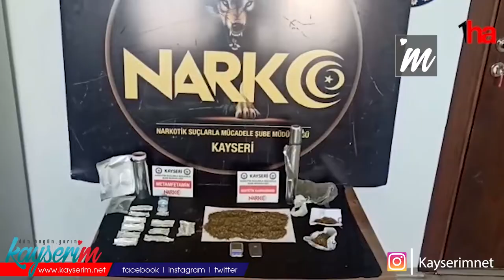Zehir taciri gözaltına alındı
KAYSERİ (1HA) – Kayseri’de polis ekiplerince yapılan çalışmalarda uyuşturucu madde ticareti yaptığı iddiasıyla yakalanan şüpheli gözaltına alındı.

Kayseri İl Emniyet Müdürlüğü Narkotik Suçlarla Mücadele Şubesi ekipleri, kent genelinde yapılan çalışmalarda U.G. isimli şahsın uyuşturucu madde ticareti yaptığı bilgisine ulaşıldı. Şahsın adresi tespit edilerek arama yapıldı.

Operasyonda satışa hazır paketler halinde 11 parça halinde 43 gram uyuşturucu metamfetamin maddesi, 86 gram sentetik kannabinoid, hassas terazi, uyuşturucu paketlemede kullanıldığı düşünülen 2 rulo folyo ele geçirildi.

Olayla ilgili U.G isimli şüpheli ‘uyuşturucu madde ticareti yapmak’ suçundan gözaltına alındı. Şüpheli emniyetteki işlemlerin ardından adli makamlara sevk edilecek.